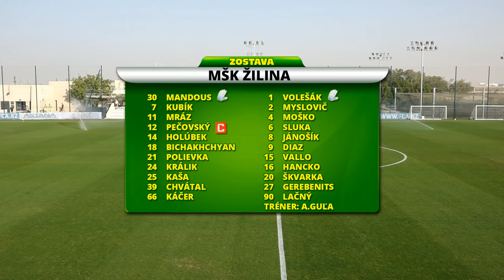Liaoning FC - MŠK Žilina 0:4 (0:2)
Góly: 27. a 39. Bichakhchyan, 72. Jánošík, 74. Lačný
Zostava MŠK: Mandous - Chvátal (45. Vallo), Kaša (46. Hancko), Králik (60. Moško), Holúbek (73. Sluka) - Káčer (73. Myslovič), Pečovský (46. Diaz), Bichakhchyan (46. Škvarka) - Polievka (46. Lačný), Mráz (77. Gerebenits), Kubík (46. Jánošík)
Zostava Liaoning: Zhengiang - Boyuan, James, Xiong Fei, Zhang Ye, Sang, Song, Wang, Lu Wei, Yanjun, Assani